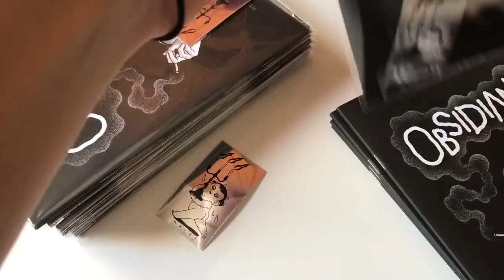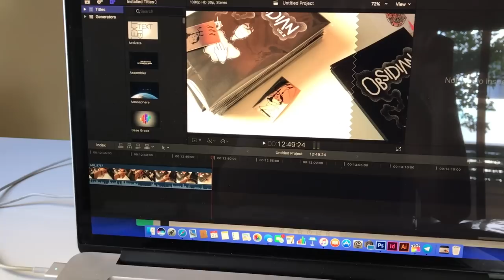one week in the sweaty life - pt 1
couldn't even be bothered to try balancing the colours, welcome to the  unfashionable truth about my present 💙